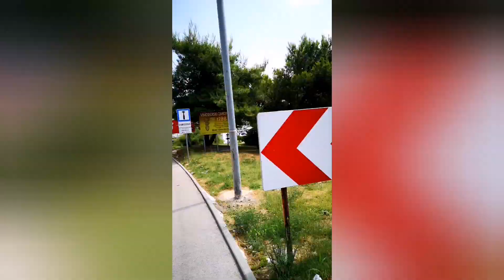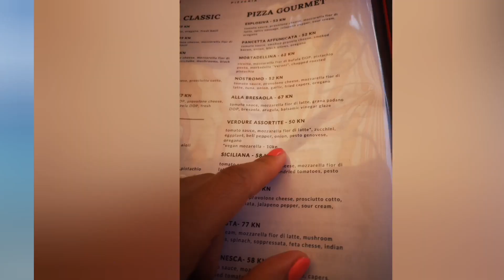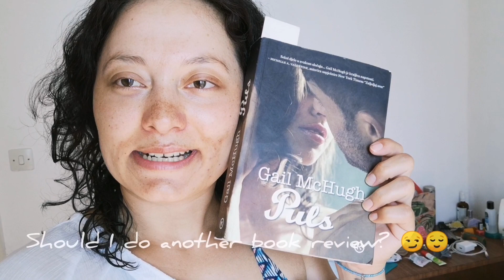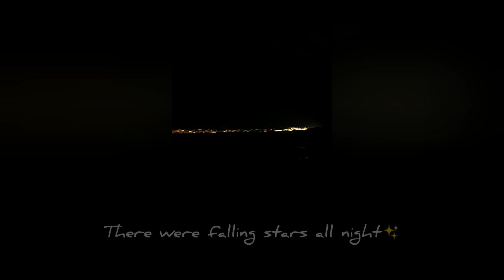From Taxi Boats to Island Adventures: My Croatian Vacation vlog 2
The second attempt at a vlog is here! In this video, you will see more of the coast, the town I was staying in and some of the things I did during the second part of my vacation. The last few days were for travel and reuniting with friends that's why there is not so much footage.

0:00 Storytime/Intro
2:57 Footage from the event
3:25 Honorable mentions
5:42 Traditional walk
5:56 Mini story
6:47 Timelapse
7:32 Bridge
7:48 Central Beach and old marina
8:24 San Marino
8:57 New marina
9:09 Beach
9:24 What's up
11:17 Plans
12:06 Story 1
13:40 Story 2
15:20 Book update
17:16 View, ants and lunch prep
18:09 Skincare advice
19:00 Night walk around the city
21:04 Outro